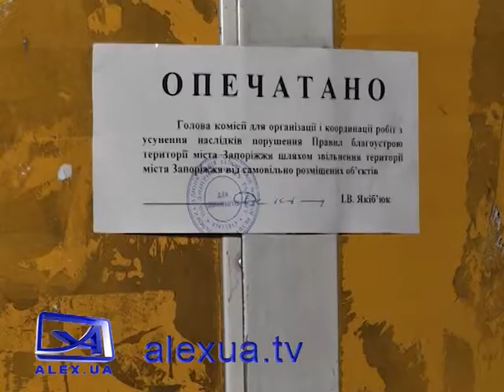В Запоріжжі знесли одразу 15 МАФів